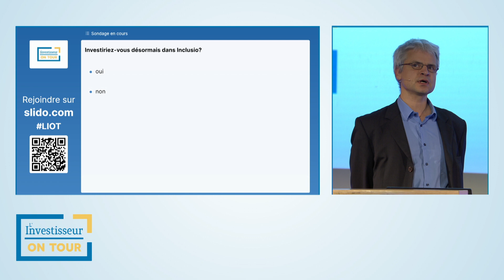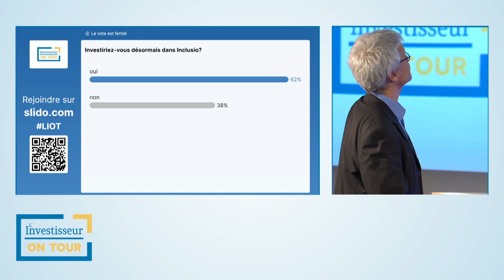LIOT Inclusio Q&A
Le lundi 25 septembre, L'Investisseur a reçu trois CEO de sociétés cotées dans le cadre de 'L'Investisseur on Tour'. Les CEO ont eu chacun 8 minutes pour convaincre les investisseurs. L'événement a eu lieu au Kinepolis de Braine-l'Alleud et était également diffusé en direct. Ensuite, les auditeurs pouvaient voter si oui ou non le CEO avait réussi à les convaincre d'investir dans leur action.

Ici vous pouvez revoir le Q&A avec Tara Bendo